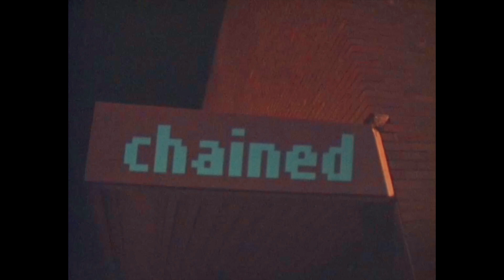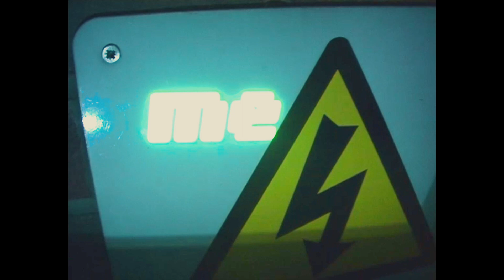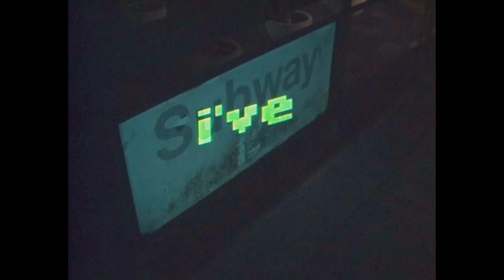venbee - low down ft. dan fable (official lyric video)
Lyrics

I think I mess with the wrong demons inside my head
Cuz it just seems all they wanna get is revenge
Or will people be the death of me
They should be my therapy
My mother told me life would be fun

I’m in the deep end it’s dark and it’s scary in here
Treading water is hard when your chained to the pier
That’s my mother she loves me
It feels her with fear
I promise you one day this will all disappear

I’ve been on a low down
Low-key for a while now
Read between the lines and you might see me in the background
Hold out my hand for you
I’ve been on a low low low

Give me a substance designed to enlighten my mind
Consequences are fine as long as i’m high
With the needle, it feeds me I get what I want
Stumbled on a place I belong

That’s just a moment in time but the feeling will end
I’m a train wreck my friends say i’m a beautiful mess
But they lie all the time and they know best
But they don’t feel the weight of the world on their chest